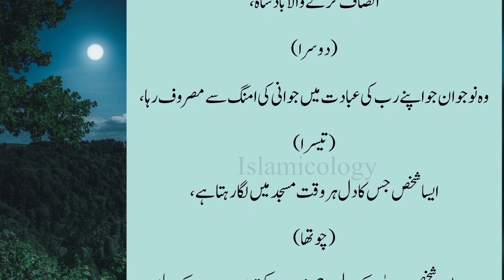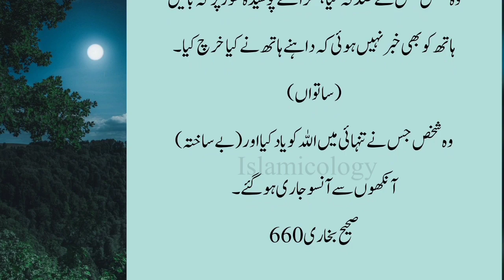7 trah ke log jinko Allah apne saye mein jaga de ga | Hadees e nabvi saw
ASSALAM-O-ALAIKUM !

WELCOME TO ISLAMICOLOGY ☺

This video is about to 7 trah ke log jinko Allah apne saye mein jaga de ga

7 trah ke log jinko Allah apne saye mein jaga de ga